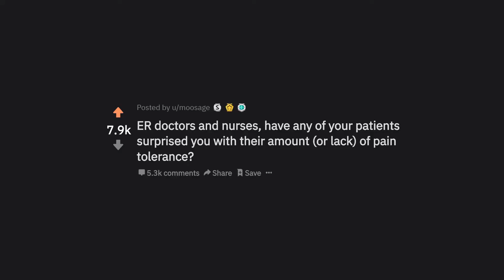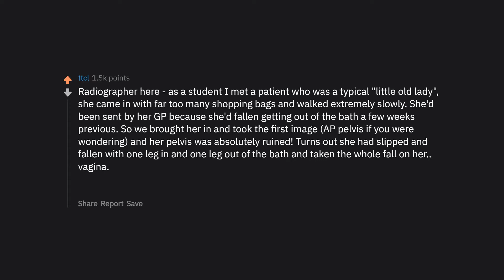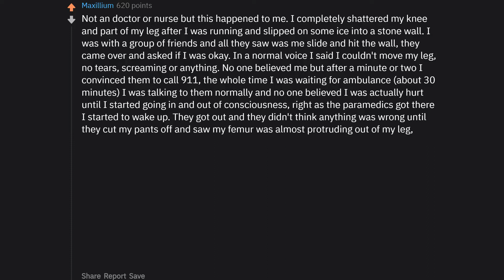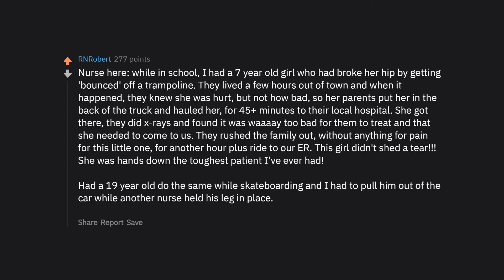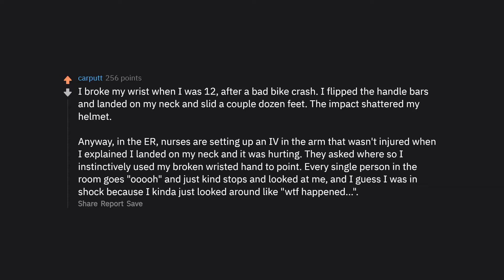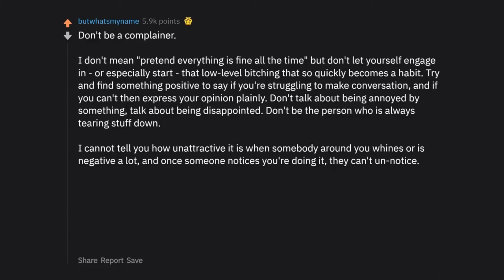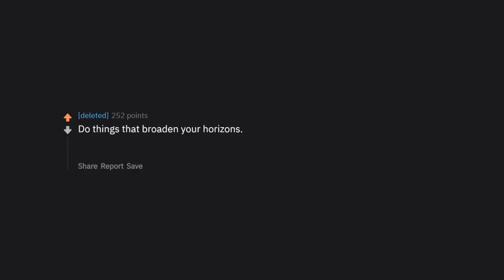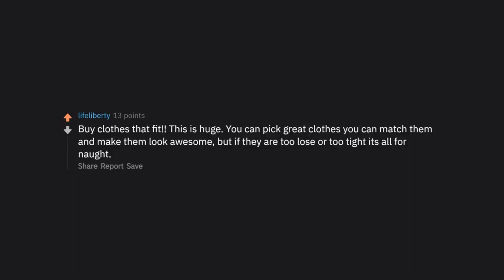Patients Shocked the Doctors with their Pain(r/AskReddit Top Posts | Reddit Stories)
► Has something funny happened to you? Share your own funny and best stories about this post/thread below in the comments! we try to feature you in the videos if possible.

► I am Top Reddit Stories. I make Ask Reddit videos to cover the best posts on Reddit for you. I make high-quality content that reads the posts for you with text to speech videos. We look at funny, comedy videos. Here you will see the best posts and comments across Reddit.